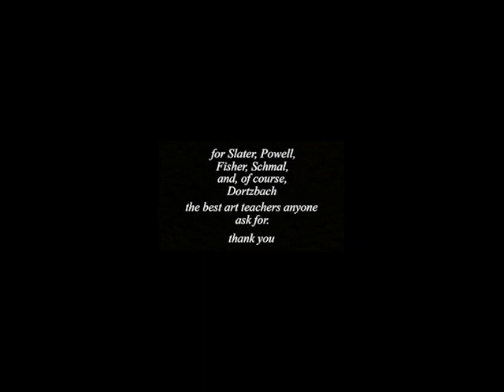Record Player (A Short Animated Film)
When Grey wants to relax and listen to his music, how long will he last when Lego Unicorn keeps messing with him?